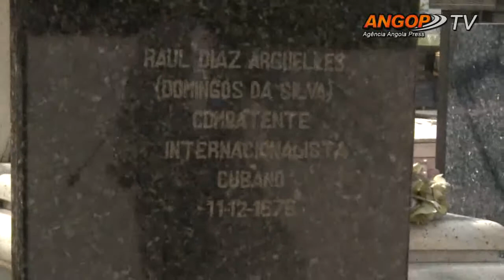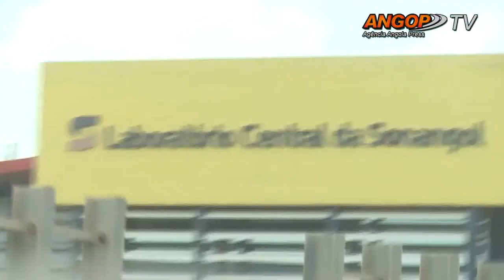Rescaldo da visita do Primeiro Vice-Presidente de Cuba